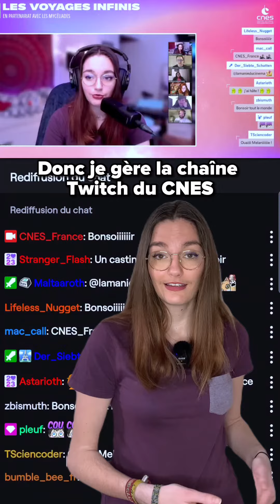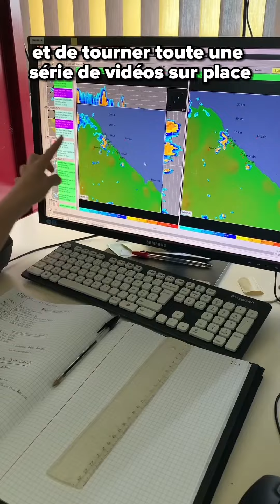Elle, c'est Alice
Alice Thomas, Social media reporter au CNES